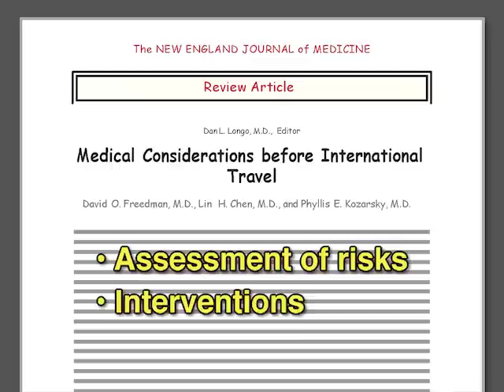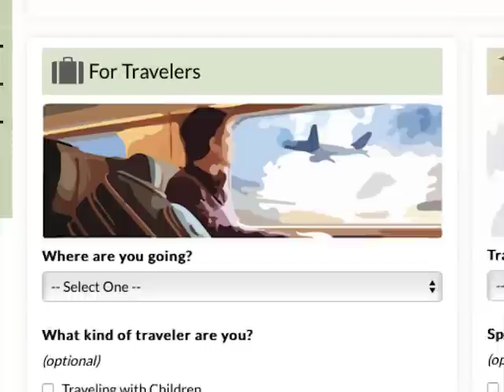Travel Health and Safety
International travel can be fun and exciting, but over 25% of travelers report an illness during their trip. Pretravel health consultation with a physician is advised, but what should the consultation look like? Recommendations and resources are summarized in a new NEJM Quick Take video.